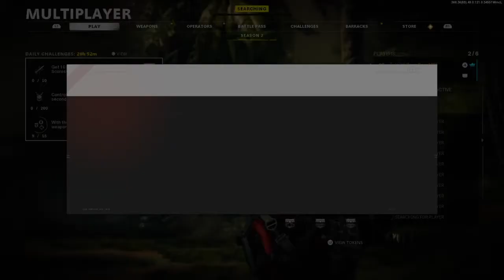Call of Duty®: Black Ops Cold War_20210326151804